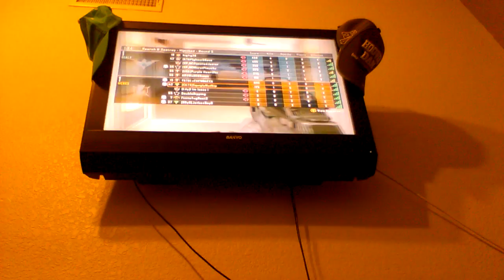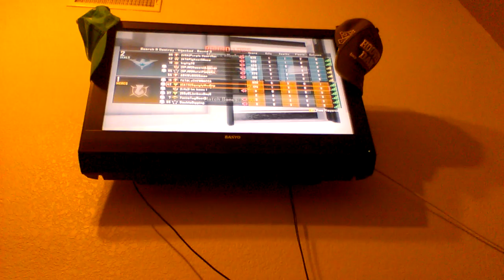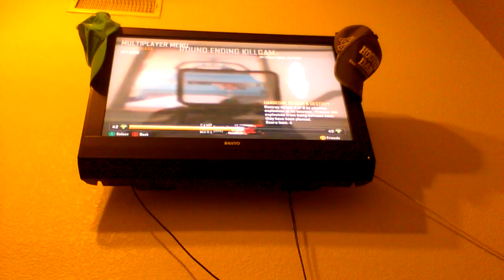Cod bo2 gameplay